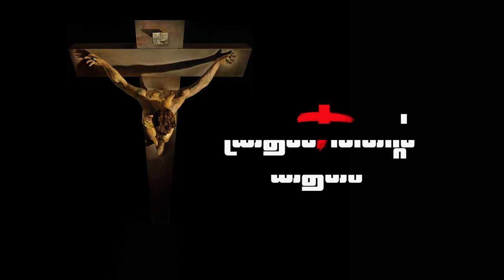Lent Message 2019 | Day 32| Taniya Jose Palukunnel Nirmalagiri | നോമ്പ് സന്ദേശം | SMA Kanjirappally